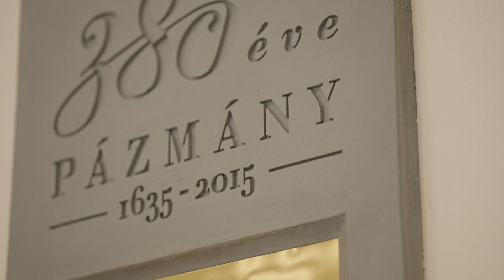Pázmány BTK Szak-Iránytű - Olasz szakirány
Készült a Pázmány Péter Katolikus Egyetem Bölcsészet- és Társadalomtudományi Karának megbízásából.